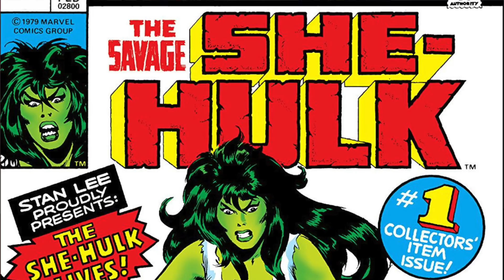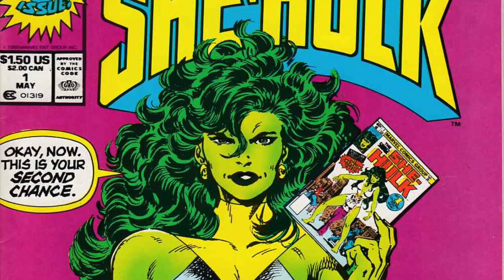Which Marvel Comic Characters NEED their own movie?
On a new episode of Reels Talk, Amanda and Omar are talking about which characters from Marvel comics should get their own movies in the next Phase of the MCU.  They leave out the obvious choices like the X-men and Fantastic Four, which we know are coming.   What are your thoughts?  Which characters do you want to see get a movie?